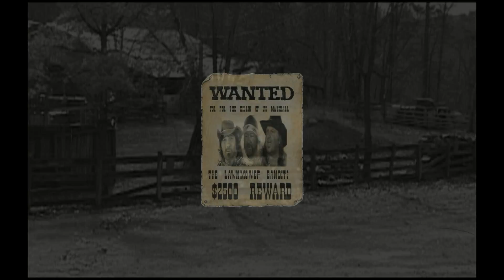The Lawn mower Bandits movie trailer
A film by Kenny Hicks